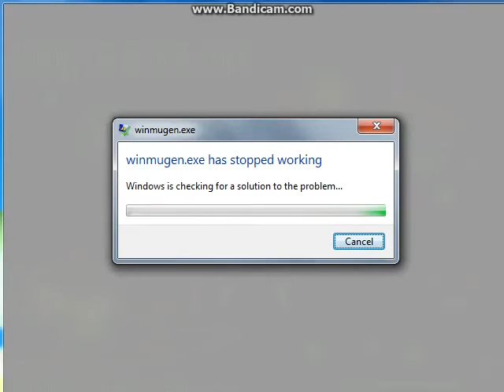Winmugen: M-Reimu (AI Level 6) vs. The Will of Sacred (11p) (both sides)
Requested by Rafael Alves.